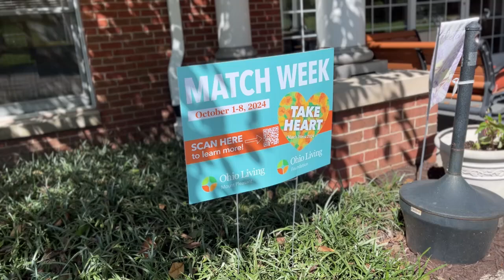Match Week Thank You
We are blown away by your generosity! Your generous support raised over $50,000 for the Ohio Living Foundation. We are grateful for your incredible support.